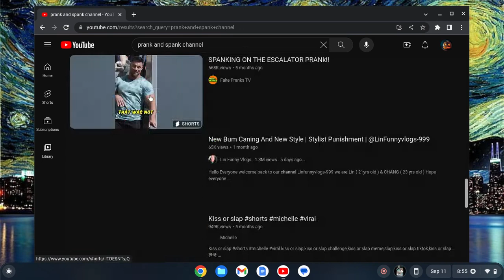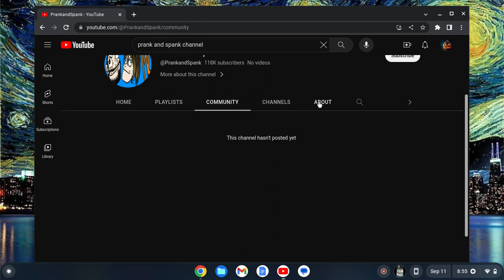REMEMBER PRANK AND SPANK AS SCOTT AND ANNETTE? HIS CHANNEL IS GONE